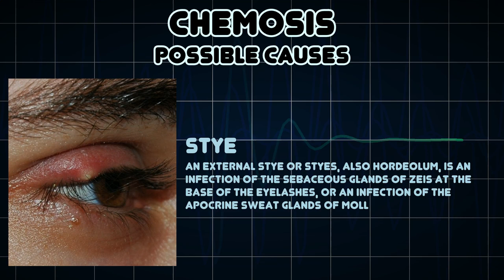Chemosis (Medical Symptom)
Possible causes of Chemosis (Medical Symptom)

Chemosis is the swelling of the conjunctiva